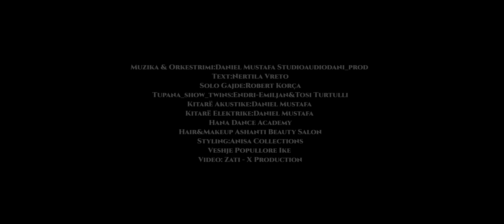Nertila Vreto - Filloi gajdja te këndoje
Listen and watch the latest music video from Nertila Vreto.

🎵 Music & Orchestration: 𝗗𝗔𝗡𝗜𝗘𝗟 𝗠𝗨𝗦𝗧𝗔𝗙𝗔, 𝗦𝗧𝗨𝗗𝗜𝗢𝗔𝗨𝗗𝗜𝗢 𝗗𝗔𝗡𝗜_𝗣𝗥𝗢𝗗
🎵 Lyrics: 𝗦𝗘𝗝𝗠𝗘𝗡 𝗚𝗝𝗢𝗞𝗢𝗟𝗜 "𝗠𝗝𝗘𝗦𝗛𝗧𝗘𝗥 𝗜 𝗠𝗔𝗗𝗛"
🎵 Solo Gajde: 𝗥𝗢𝗕𝗘𝗥𝗧 𝗞𝗢𝗥𝗖𝗔
🎵 Tupana Show Twins: 𝗘𝗡𝗗𝗥𝗜-𝗘𝗠𝗜𝗟𝗝𝗔𝗡 & 𝗧𝗢𝗦𝗜 𝗧𝗨𝗥𝗧𝗨𝗟𝗟𝗜
🎵 Guitar Acoustic: 𝗗𝗔𝗡𝗜𝗘𝗟 𝗠𝗨𝗦𝗧𝗔𝗙𝗔
🎵 Guitar Eltronic: 𝗗𝗔𝗡𝗜𝗘𝗟 𝗠𝗨𝗦𝗧𝗔𝗙𝗔
🎥 Video by: 𝗭𝗔𝗧𝗜𝗢𝗛 - 𝗫 𝗣𝗥𝗢𝗗𝗨𝗖𝗧𝗜𝗢𝗡
📌 Hair & Makeup: 𝗔𝗦𝗛𝗔𝗡𝗧𝗜 𝗕𝗘𝗔𝗨𝗧𝗬 𝗦𝗔𝗟𝗢𝗡
📌 Styling: 𝗔𝗡𝗜𝗦𝗔 𝗖𝗢𝗟𝗟𝗘𝗖𝗧𝗜𝗢𝗡
📌 𝗩𝗘𝗦𝗛𝗝𝗘 𝗣𝗢𝗣𝗨𝗟𝗟𝗢𝗥𝗘 𝗜𝗞𝗘
📌 𝗛𝗔𝗡𝗔 𝗗𝗔𝗡𝗖𝗘 𝗔𝗖𝗔𝗗𝗘𝗠𝗬